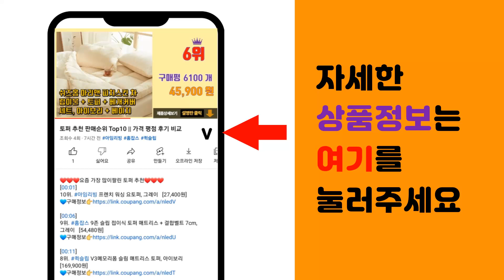생이새우 추천 판매순위 Top10 || 가격 평점 후기 비교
❤️❤️❤️요즘 가장 많이팔린 생이새우 추천❤️❤️❤️

[00:01]
10위. 24년 첫출하 국내산 활새우1kg(22~26미) 쓰리고수산 (소금+초장)증정. 당일조업 신 [28,750원]

[00:06]
9위. #[다이아몬드새우] 냉동 생새우살IQF 200g 71/90사이즈 x 2팩 (총 76마리 내외   [11,710원]

[00:11]
8위. 365수족관 좀 개구리밥 약 50촉, 1개 [1,000원]

[00:16]
7위. 에이스코리아 수족관용 뜰채, 1개 [1,120원]

[00:21]
6위. 수초킹 키우기 쉬운 초보수초 삼각모스 (자와모스) 5cm*5cm 활착판, 1개 [5,990원]

[00:26]
5위. 소래포구 김장용 생새우 동백하 (급랭), 1kg, 1개 [19,900원]

[00:31]
4위. 오프라이스 생새우살 51~70미 (냉동), 510g(중), 1팩 [10,590원]

[00:36]
3위. 그대의밥상 국산 생물 흰다리새우, 1kg (35미 내외), 1개 [20,900원]

[00:41]
2위. 어부심 산지직송 산채로 포장한 신안군수 품질보증 생물새우, 1kg(25~35미), 1개 [23,900원]

[00:46]
1위. 생이새우 100마리+새우밥, 1개, 15g [6,650원]